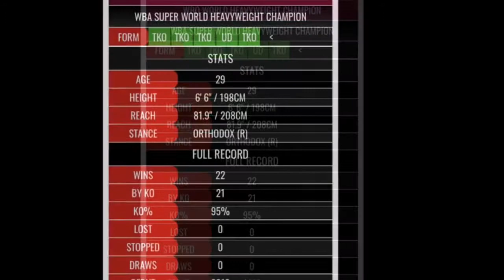anthony joshua vs jarrell miller